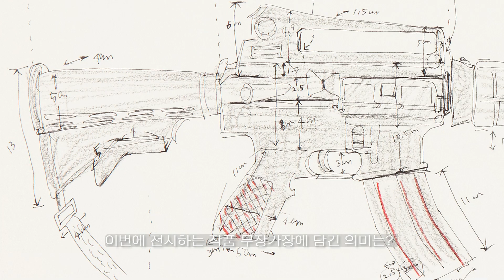허보리 작가 / 상평신경(上坪新境) : 기억과 감각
허보리 작가, '무장가장' 시리즈  (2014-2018)
@복합문화센터 1층 로비

우리는 오늘도 우리의 일상을 유지하고, 살아남기 위해 치열한 하루를 보낸다. 허보리 작가는 특히, 사회의 가장 최소 단위인 가정 그리고 그 가정을 유지하기 위해 성실하게 직장생활을 하는 오늘날 다양한 가장(家長)들에게 필요한  연민과 응원의 메시지를 '무장가장'시리즈에  담아낸다. 작가는 정장이나 셔츠, 넥타이, 작업복과 같이 직장인의 갑옷들을 조각조각 분해하고, 이를 조각보처럼 다시 기워져 칼, 방패, 수류탄, 미사일, 탱크와 같은 무기의 형상으로 재탄생시킨다. 그 안에 채워진 솜은 무기의 형상들을 연약하게 그리고 포근하게 만든다. 이는 한 사람으로서의 우리 가장들의 치열하고 동시에 피로하지만 상냥한 모습들을 다시 한 번 생각하게 한다.

'부드러운 K9', 양복, 이불솜, 실 외, 515 x 200 x 150cm (2017)